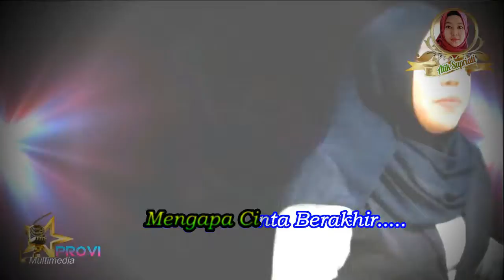GOYAH Voc. Atik Supriati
Roji Production